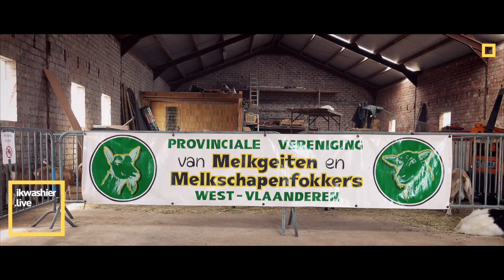Geitenkeuring: provinciale lammerenprijskamp Oost- en West-Vlaanderen, stamboekgeiten en bokken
REFERENTIES ARCHIEF
… Onderwerp: verslag provinciale lammerenprijskamp Oost- en West-Vlaanderen, alle rassen geiten, bokken en geiten, 6 fokkers, 49 dieren.
… Wedstrijdkeurder: Wilfried Reyskens.
… Organisatie: Provinciale Vereniging van Geiten- en melkschapenfokkers van West-Vlaanderen.
zijn Bart Hemeryck en Machiel Mattheeuws
… Locatie: 't Jacobientje, Vlissegem, De Haan, West-Vlaanderen, België.
… Datum: 23 juli 2023, namiddag.
… De cultuur rond het kleinvee, geiten en schapen is immaterieelerfgoed .

HET ENGAGEMENT
ikwashier.live bundelt het werk van Lodewijk Deleu. Hij legt tradities, erfgoed en kunst vast in foto, film en geluid. Dit met bijzondere aandacht voor immaterieel erfgoed, voor gewoontes en gebruiken die verdwijnen. Naast filmmaker en documentair fotograaf is Lodewijk Deleu ook podcaster, soundscape designer en journalist.